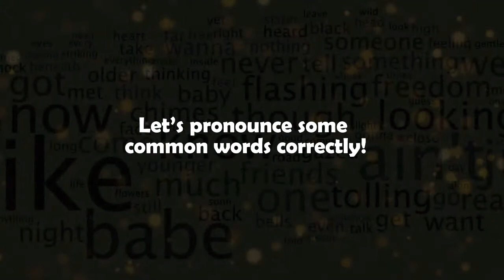Ch.12 Pronounce me Right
Pronounce Me Right Final.mp4